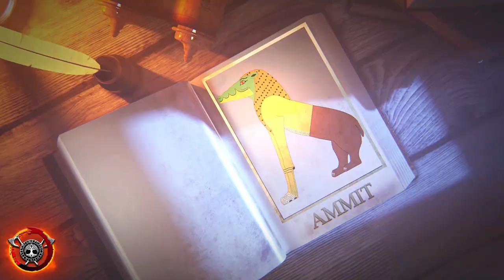Ammit | Egypt Mythologty - Ang Libro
Ang mga egyptian ay mayroong isang paniniwala patungkol sa isang nilalang na kanilang maiingkwentro sa kabilang buhay. Dahil sa mga paniniwala noon ang mga Ehipto, sila ay natatakot kung ano ba ang kahahantungan ng kanilang kaluluwa sa kabilang buhay. Ang nilalang na ito ang dahilan kung bakit takot ang mga Egyptian noong unang panahon na gumawa ng masama dahil sa nakagisnang paniniwala.

Mula kay Osiris at sa iba pang mga nilalang na pinaniniwalaang hahatol sa kaluluwa ng taong namatay. Isa na dito ang kinatatakutan na si Ammit.